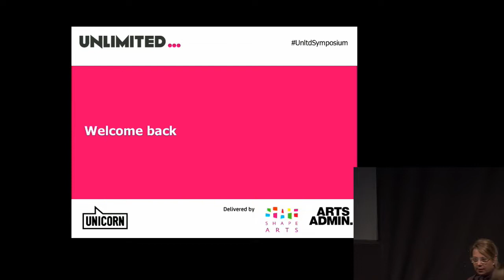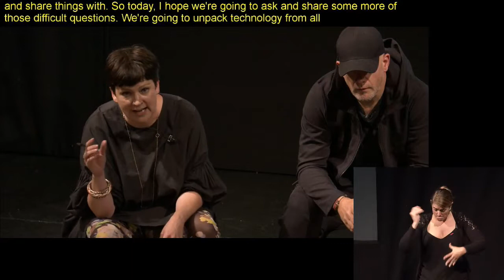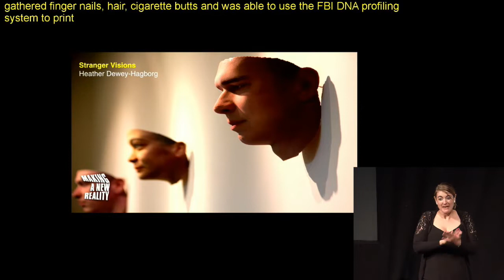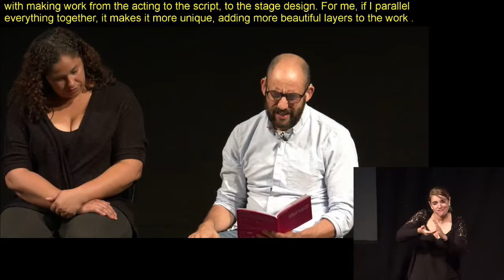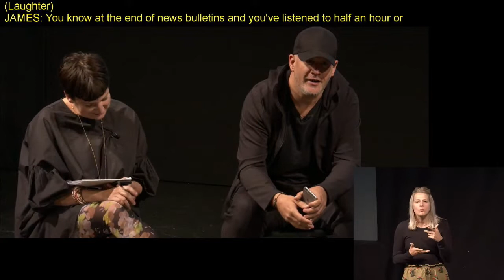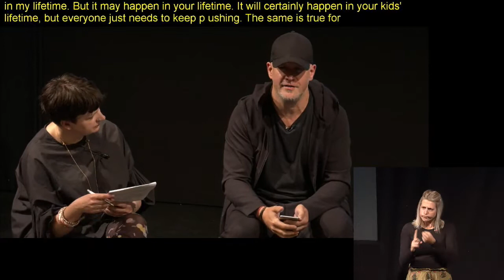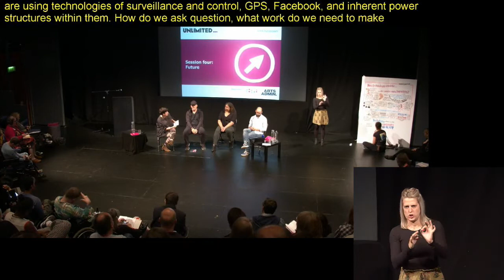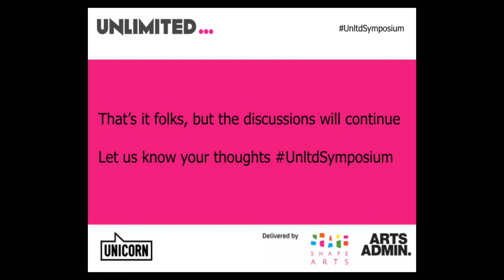Unlimited: The Symposium - Session four: FUTURE (with captions and BSL)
Does new technology enable or create more barriers?